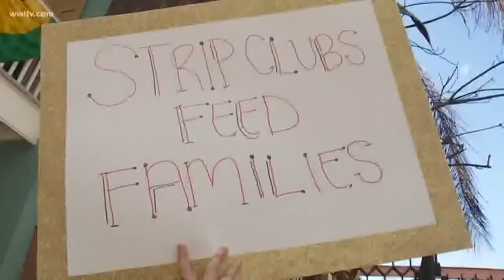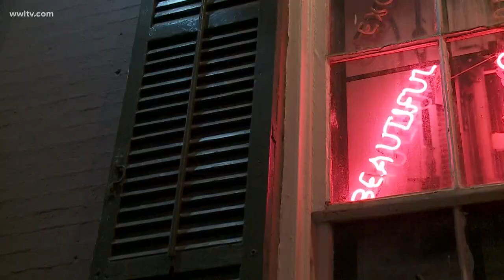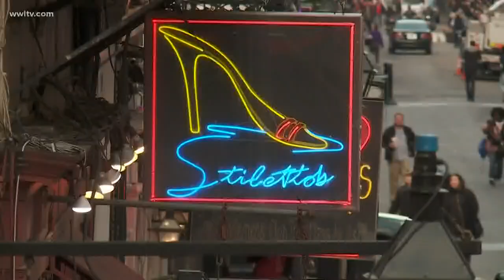'Stripping feeds families': several protest recent suspensions of strip clubs on Bourbon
Employees of the clubs say the recent suspensions hurt them rather than help.